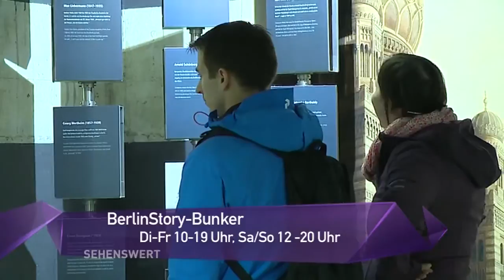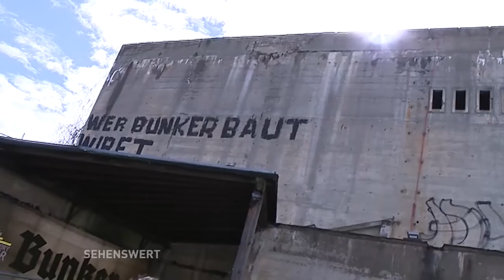Sehenswert! // BerlinStory-Bunker (Teil 3)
Das Berlin Story Museum ist in den Bunker an der Schöneberger Str. gezogen. In unmittelbarer Nachbarschaft zum Gruselkabinett.
Gezeigt werden 800 Jahre Berlin-Geschichte.